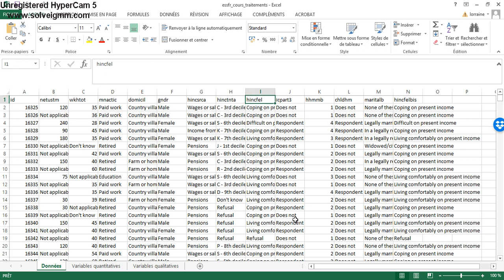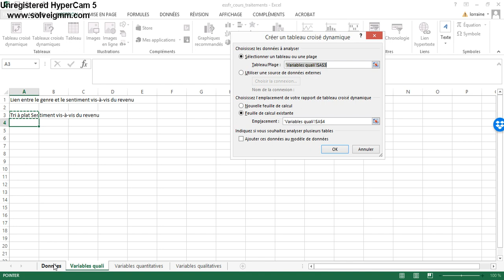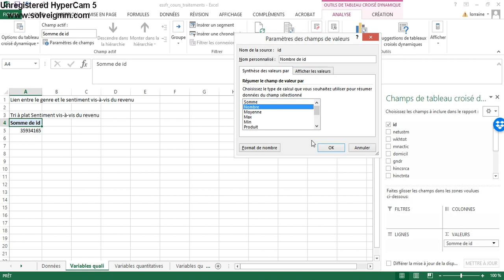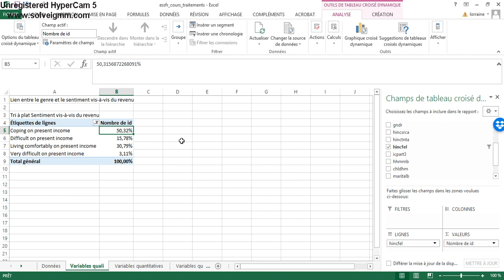Tuto Excel n°1 - Réaliser un tri à plat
Un tri à plat étudie la distribution d’une variable qualitative. C’est un tableau à une entrée avec les effectifs et/ou les pourcentages pour chaque modalité de la variable.

Faire un tri à plat (ou tableau de contingence) est la première étape lors d'une analyse quantitative en sciences sociales (sociologie, sciences politiques, histoire).